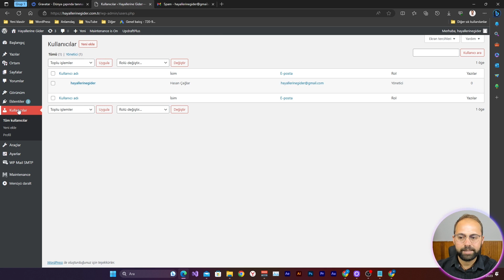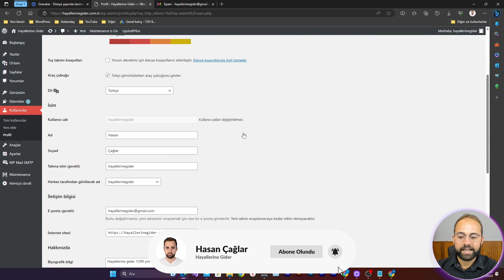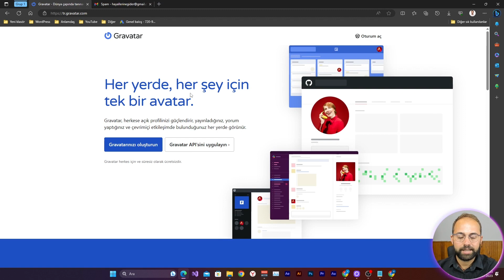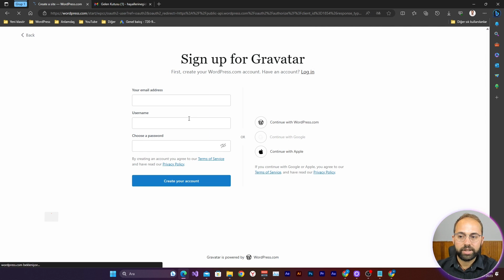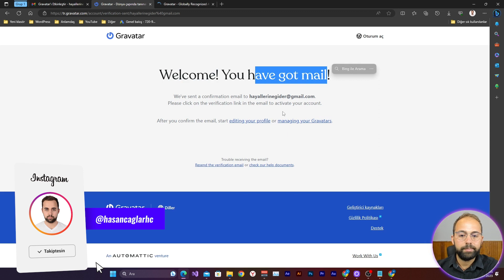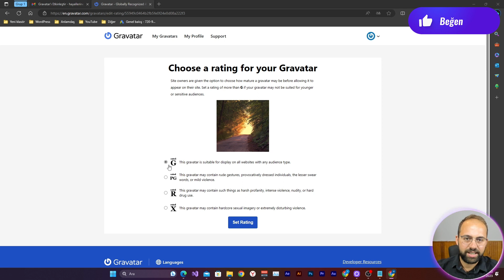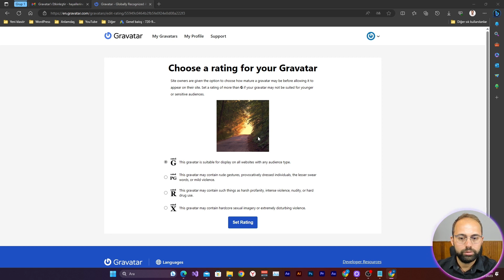Gravatar Nasıl Bağlanır, Gravatar Bağlama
Gravatar Nasıl Bağlanır, Gravatar Bağlama eğitimine hoş geldin kardeşim. Wordpress dersleri eğitim seti içerisindeki 38. videoyu da geride bıraktık ve gravatar profilimizi oluşturduk.

Bu eğitimde dikkat etmeniz gereken asıl önemli şey kayıt olduğunuz mail adresi çünkü gravatara kayıt olduğunuz maile tanımlanıyor profil resminiz. Wordpress tabanlı bazı web sitelerinde de ayarlamış olduğunuz profil resminiz gözüküyor.